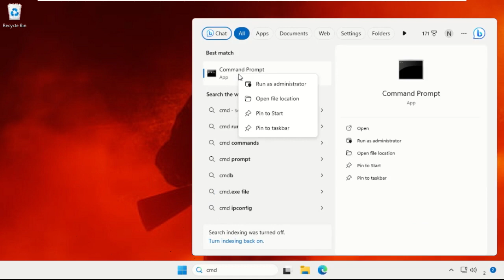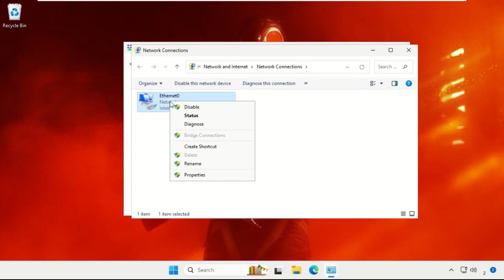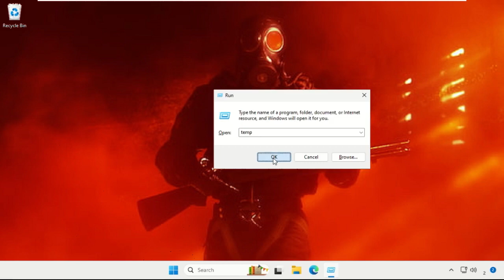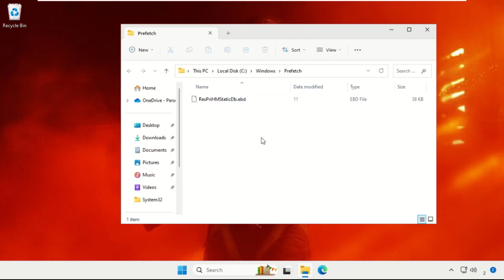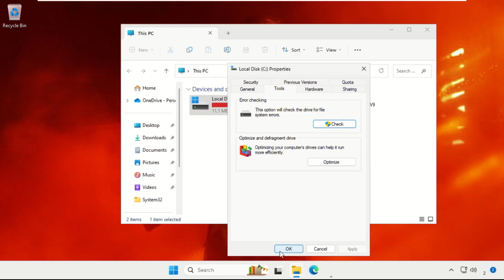How to Boost FPS in Rainbow Six Siege Low End PC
Struggling with low FPS in Rainbow Six Siege on your low-end PC? Learn how to boost FPS in Rainbow Six Siege on a budget setup. Enhancing your gaming experience is crucial, and tweaking settings can make a significant difference. Start by adjusting in-game graphics settings to optimize performance. Lower resolution and texture quality, disable unnecessary effects, and experiment with various configurations to find the sweet spot. Additionally, ensure your graphics drivers are up-to-date and consider closing background applications to free up system resources. Implementing these tweaks will not only enhance your gameplay but also make your Rainbow Six Siege experience smoother on a low-end PC.